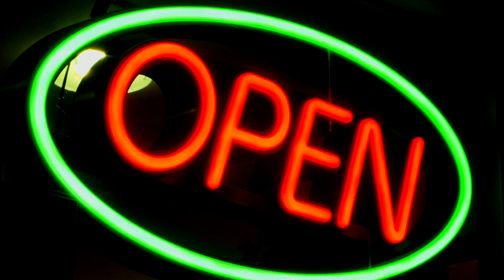ROADKILL (Australia) - Last Stop Before Hell (Official Music Video)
Second video/single off the "Ruled By Machines" CD which is produced by Psycroptic guitarist JOE HALEY.

We've all dropped into that 'Last Stop' - sometime in our lives \m/

Lyrics: LAST STOP BEFORE HELL

Oh yeah, oh yeah, listen up

The highway of life cuts you down like a knife
So many sign posts I don't remember names
Never finding satisfaction always a reaction
Some need to hang their heads in shame

LAST STOP BEFORE HELL
MEET ME DOWN THE CROSS ROADS I'VE GOT SOME STORIES TO TELL
GOING TO A PARTY YEAH YEAH YEAH STORIES TO TELL OH YEAH

A river of Jack Daniels and coke enough girls to keep me a float
So many broken hearts are scattered to the wind
Just so many lies is like being crucified
The pain is so hard, so hard to bare

MEET ME DOWN THE CROSS ROADS YEAH YEAH THEY'LL BE STORIES TO TELL, YEAH
AND IT'S THE LAST STOP BEFORE HELL
WE'RE GOING TO A PARTY YEAH YEAH YEAH THEY'LL BE STORIES TO TELL, OH YEAH

Woh yeah

MEET ME DOWN THE CROSS ROADS YEAH YEAH THEY'LL BE STORIES TO TELL
AND IT'S THE LAST STOP YEAH YEAH BEFORE HELL
SET 'EM UP BAR TENDER YEAH YEAH THEY'LL BE STORIES TO TELL

AND IT'S THE LAST STOP BEFORE HELL, AND IT'S THE LAST STOP BEFORE HELL, LAST STOP YEAH BEFORE HELL
AND IT'S THE LAST STOP

(guitar solos: Jim, Zig)

Written by ROADKILL (Australia)

Video shot/edited by Justin Everett.

** More videos of ROADKILL: (from 'Extinct' CD)

(from 'Ruled By Machines' CD)